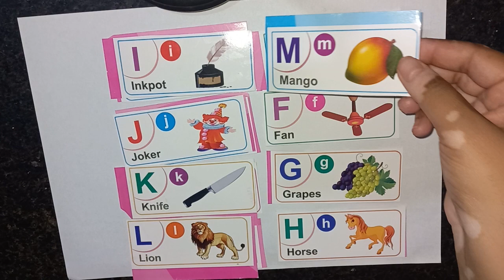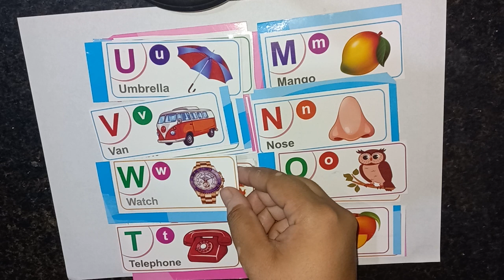ABCD Alphabets with pictures | ABCs Alphabets with pics, A for Apple, B for ball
ABCD for kids | ABCs for little toddler
Munn tunn tv
ABCD for little toddler
ABCD for kids
abcd rhymes
abcd puri
abcd learning
Preschool education
Preschool studies
Preschool learning
abcd song
abcd ki video
kids videos
kids educational videos
nursery rhymes
nursery class
D for daddy
M for mommy
Q for quite
complete ABCs alphabet
complete ABCs series
ABCD for kids
abcd
abcd rhymes
abcd song
abcd puri
abcd learning
abcd choda
nursery rhymes
nursery class
Preschool education
Preschool learning
Preschool studies
phonics awareness
phonics sounds
phonics concepts
complete ABCs alphabet
complete ABCs series
complete ABCs learning
how to write abcd
write abcd with colours
ABCD with pictures
ABCD with phonics sounds
ABCD with phonics concepts
ABCD with phonics awareness
b se ball
c se cat
d se dog
e se egg
f se fish
g se grass
h se hand
i se ice
j se juice
k se kaputar
L se little
m se match
n se nose
o se out
p se pink
q se question
r se road
s se star
t se toddler
u se unicorn
v se vass
w se write
X se X-ray
y se yummy
z se zoo
complete ABCs alphabet
English letters
English alphabet
Munn tunn tv